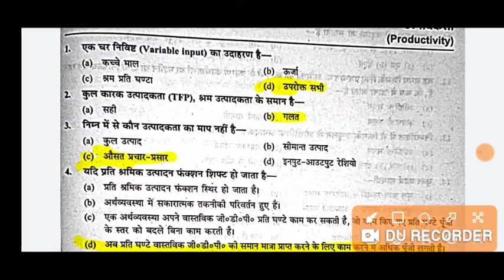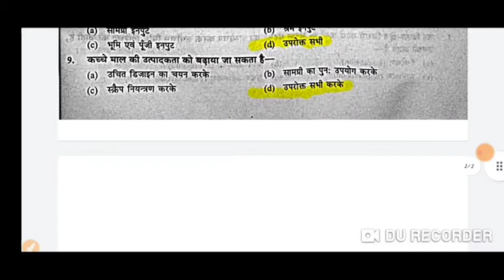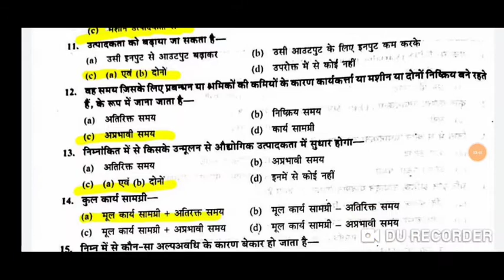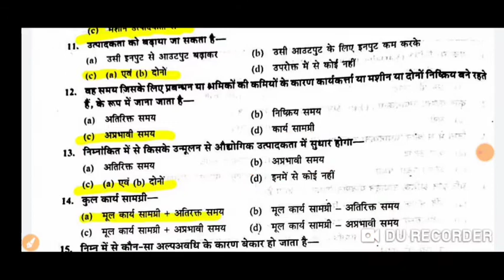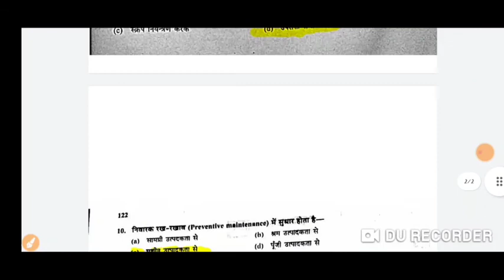✨Sarthak💕INDUSTRIAL ENGINEERING/Chapter-1/MCQs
Hi Guys,

In this video, we cover diploma mechanical🔧 engineering subject Industrial engineering Sarthak🗜 ( Chapter -1 MCQs) .

       We mainly focus on my this channel is about " mechanical production engineering🔧 " subjects and 👉it's related questions🤔 in diploma
    So watch and understand topics👍

There is our Instagram account you can follow us  there

There is our Telegram account you can join us there

                           Thanking you ✨